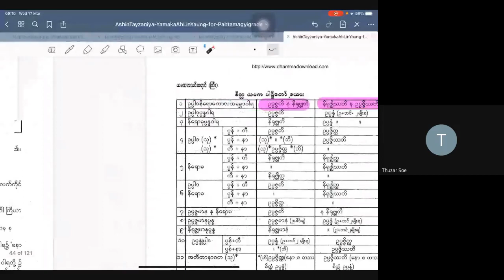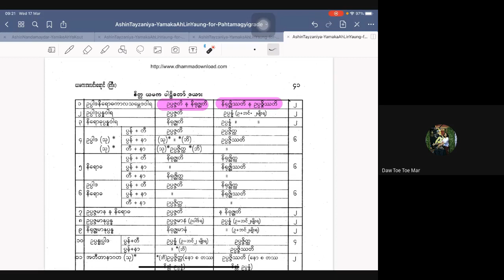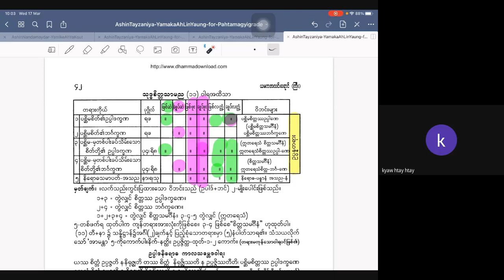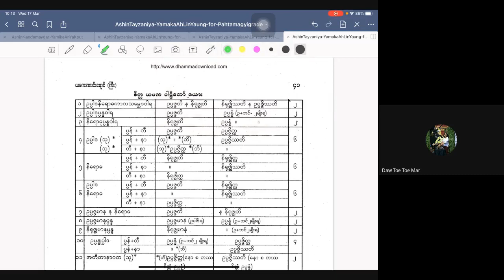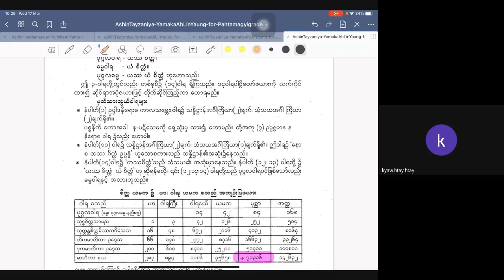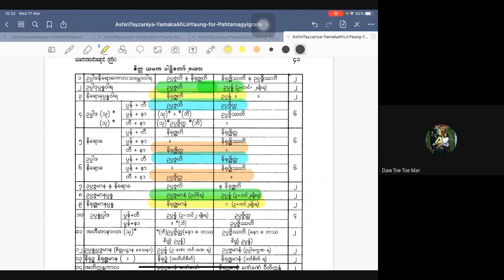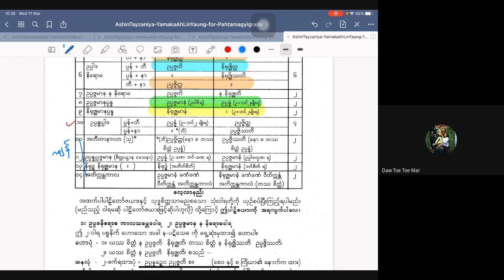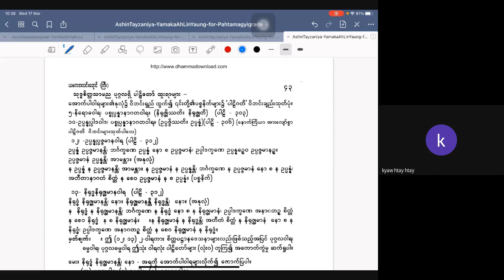ပဋ္ဌာန်းအလင်းရောင်ဆရာတော်_စိတ္တယမိုက်သင်ခန်းစာ(၂)_20210317